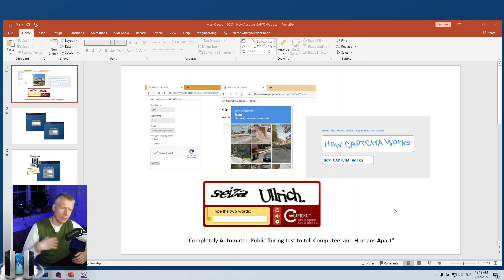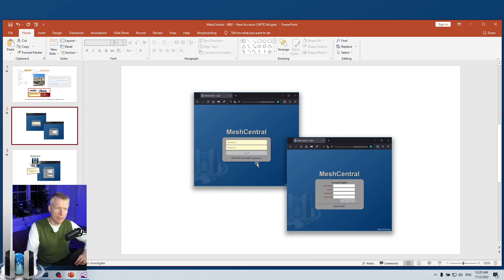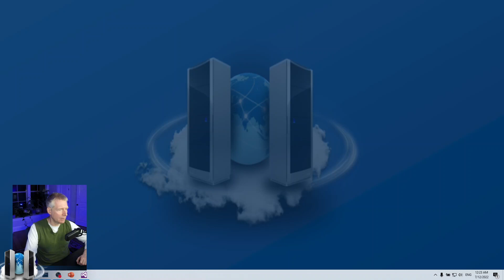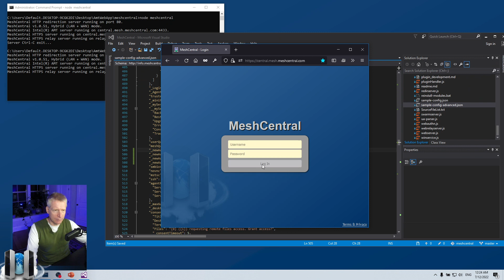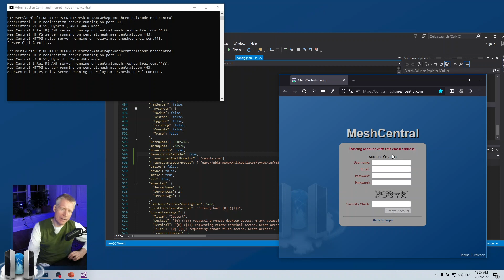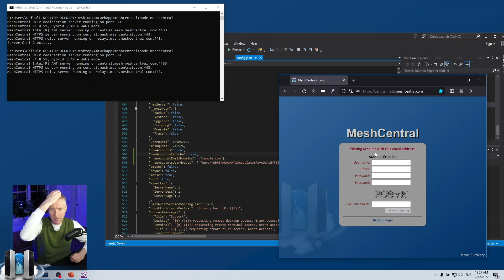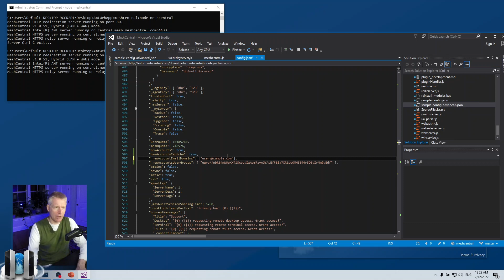MeshCentral - New Account CAPTCHA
To protect against bots when allowing new users to create accounts on the login page, you can now ask for users to complete a CAPTCHA. In this video we look at how to configure this.

00:00 - Introduction
00:20 - Why do CAPTCHA on new accounts
00:50 - What is CAPTCHA?
01:40 - Creating new accounts on the login page
02:11 - CAPTCHA setting in config.json
04:43 - Demonstration with default settings
06:25 - Demonstration with new account on login page
07:18 - Demonstration with new account CAPTCHA
09:00 - For security, CAPTCHA is checked first
09:35 - New account password on login screen
10:35 - New account email domains
10:50 - Conclusions